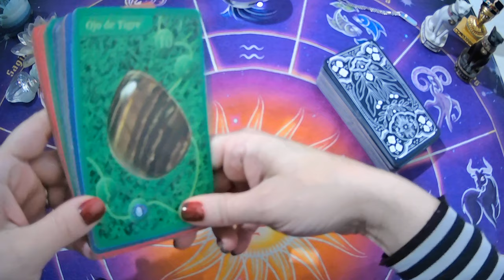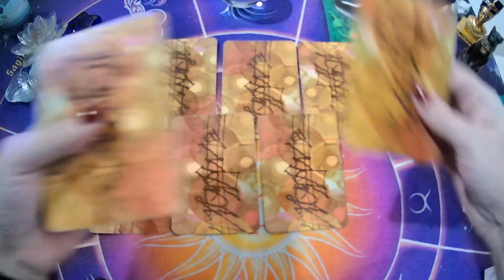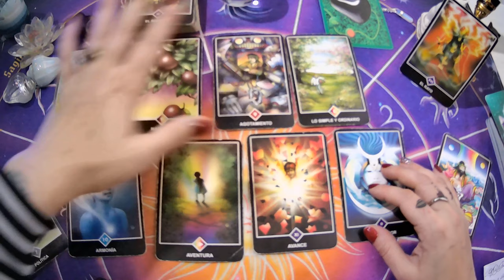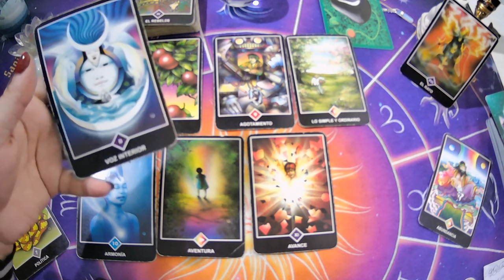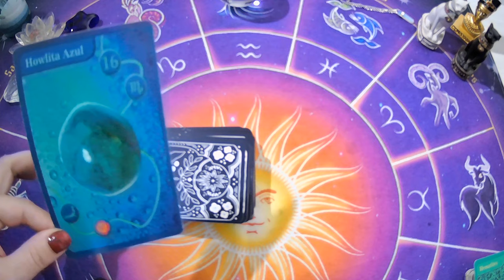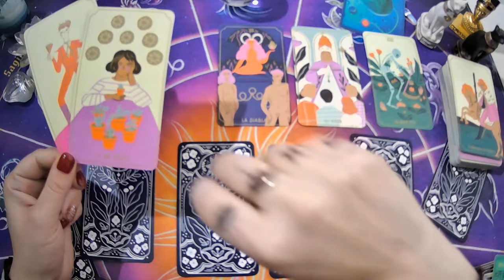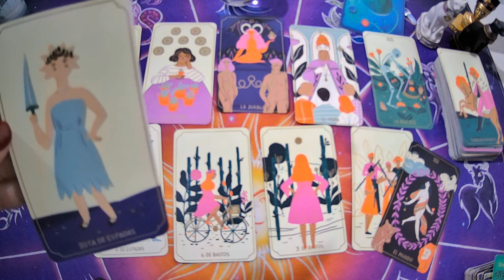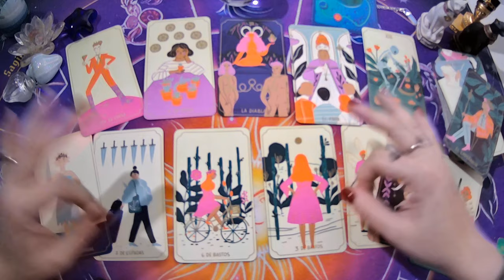💥HABRA RECONCILIACION PRONTO🤔?TAROT INTERACTIVO🔮Mucha Data y Tú Gema💎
✨OPCIÓN 1 OSHO ZEN                         01:54
✨OPCIÓN 2 TAROT DE LAS MAGAS    12:39

✍️escribime a mi mail:
💌 o mandame un WhatsApp al:
UNITE A MI GRUPO DE FACEBOOK PRIVADO

Si querés una lectura personal Arancelada escribime a:
💚SEGUIME EN INSTAGRAM!!!INSTAGRAM: supernova_tarot
💜FanPage FACEBOOK :
@Supernova tarot
UNITE A MI GRUPO DE FACEBBOOK PRIVADO
Creative Commons.